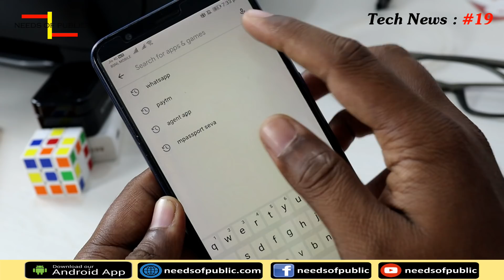ಕನ್ನಡ ಟೆಕ್‌ನ್ಯೂಸ್ #19 |WhatsApp Dark Mode,Realme 5i,ISRO GISAT-1,Realme 6 launch event,OnePlus 8 Pro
Kannada Tech news episode # 18: WhatsApp Dark Mode Now Available for All, Realme 5i 128GB Storage Variant Launched in India, ISRO Postpones Launch of GISAT-1, Samsung Galaxy Note 10 Lite Starts Receiving New Update, OnePlus 8 Pro, OnePlus 8 Will Launch in April, Realme 6 on-ground launch event cancelled, BSNL offers daily 5GB data for 90 days

DSLR Camera (primary)
DSLR Camera (secondary)
Lenses 55 to 250mm
Vlog Camera

KANNADA TECH VIDEOS, Kannada Tech, NEEDS OF PUBLIC KANNADA TECH, Tech in Kannada, KANNADA TECH CHANNEL, Kannada Tech videos, Kannada Tech youtube channel,BEST KANNADA TECH CHANNELS, KANNADA TECH REVIEW